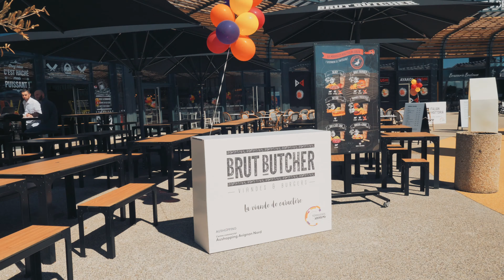France Avignon Nord terrasse des Saveurs (video Copyright Numero 6 Communication et événementiel)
Foodcourt